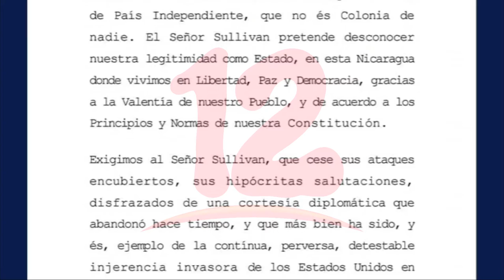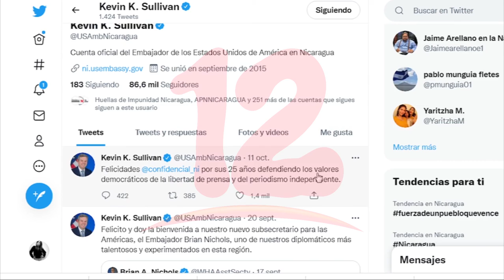Nicaragua acusa a embajador de EE.UU. intromisión e injerencismo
Noticias12Nicaragua Nicaragua acusa a embajador de EE.UU. en Nicaragua, Kevin Sullivan por supuest intromisión e injerencismo.